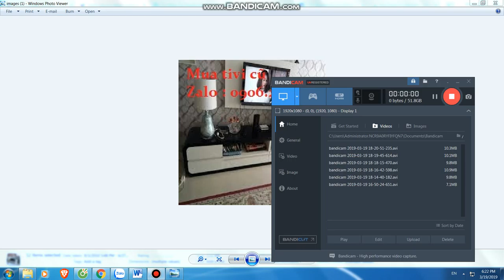Mua thanh lý máy in , Mua thanh ly may photocopy